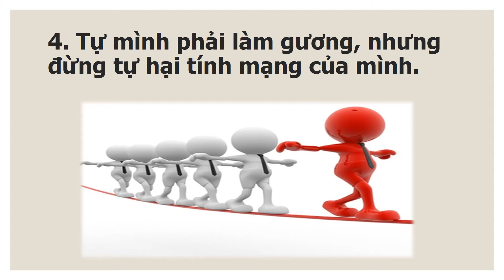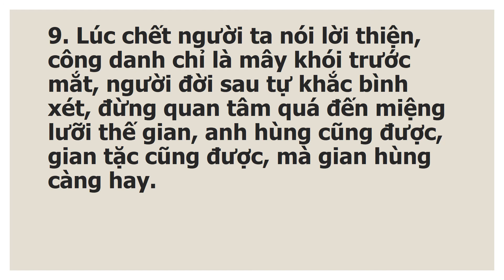9 BÀI HỌC TỪ TÀO THÁO